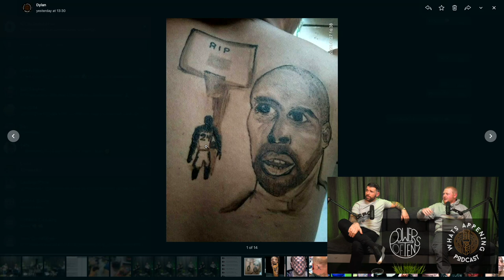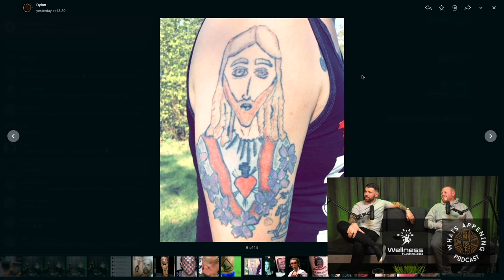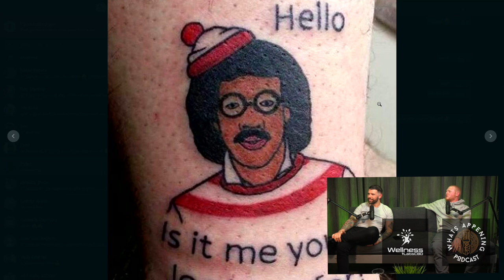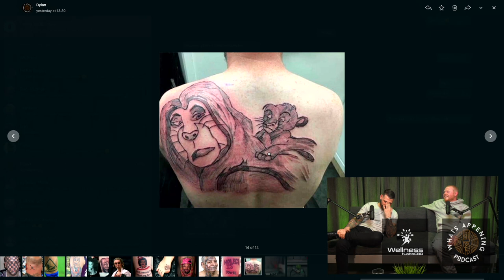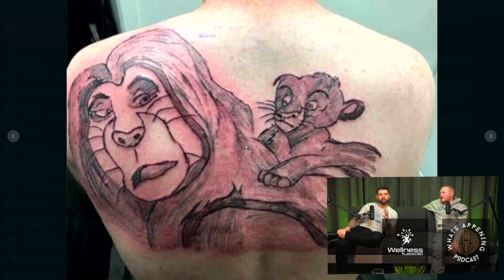Mma sidekick - Jay Hutton - Tattoo Fixers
What’s Appening Podcast gets to know Jay Hutton as we discuss his rise to fame following the success of E4 show Tattoo Fixers.

Socials 📲
What’s Appening Podcast

Special shout-out to my sponsers 💯